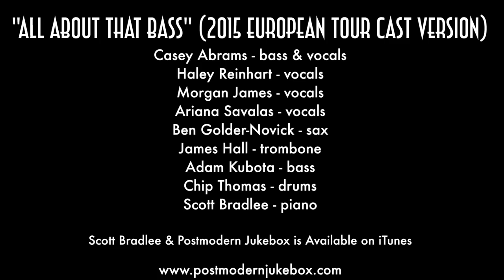Postmodern Jukebox Coming Soon to QPAC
Postmodern Jukebox makes its grand return! The famed time-twisting musical collective that puts pop music in a time-machine will bring The Grand Reopening Tour to QPAC in March 2022.

Early last year, the pop-jazz phenomenon set out to celebrate a new-millennium Roaring 20s, promising audiences across Australia and the rest of the world “the most sensational ’20s party this side of The Great Gatsby.”

Well, we all know what happened next. Just seven dates into the Welcome to the Twenties 2.0 global tour, PMJ creator Scott Bradlee pulled the tour off the road and made the decision to postpone the remaining dates, many of them sold out, as a global pandemic took its toll, silencing live music for more than a year.

Now, the wait is finally over, and Postmodern Jukebox is set to make the ’20s roar again! The Grand Reopening Tour will see PMJ thrill audiences once more with unique renditions of modern music's biggest hits in the classic styles of bygone eras.

As always with PMJ’s dazzling live shows, The Grand Reopening Tour will feature an ensemble of multi-talented singers and musicians, bringing Bradlee's generation-spanning arrangements alive night after night.